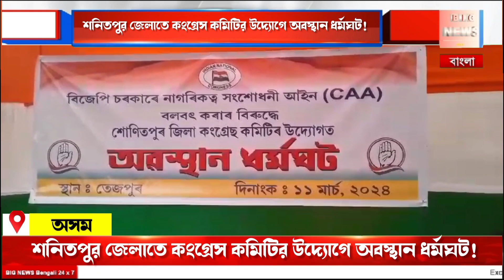শনিতপুর জেলাতে কংগ্রেস কমিটির উদ্যোগে অবস্থান ধর্মঘট!